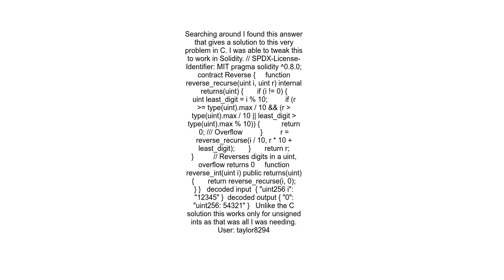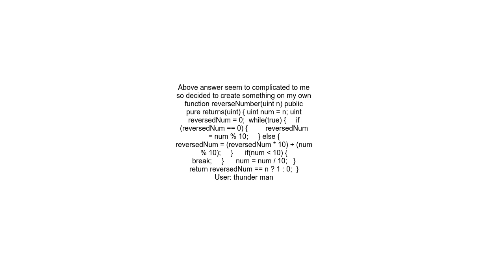How to reverse the digits of a uint in solidity